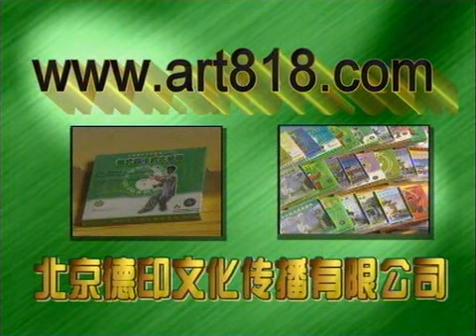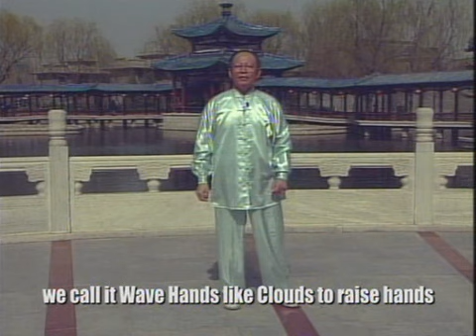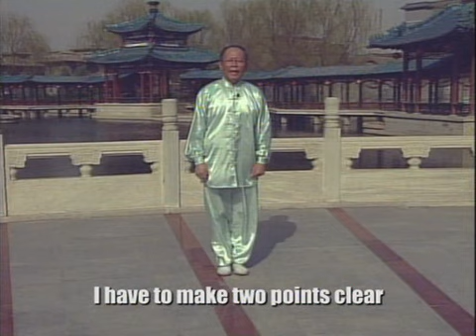Simplified 24 Styles of Taijiquan. Li Deyin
Simplified 24 Styles of Taijiquan is a standardized textbook, which has been ever been examined and approved by State Physical Culture and Sports Commission, and compiled by Taiji Master old Mr. Li Tianji on the basis of traditional Yong Style Dajia Taijiquan. We have honorably invited professor Li Deyin in People’s University of China to make the lecture who is also a famous taijiquan master, international wushu referee, one of the great masters of Chinese Kung Fu, the vice-president of Beijing Wushu Association. And he will divide them into sections and groups to demonstrate. The movement will be performed by Miss Su Renfeng, who is Champion of Taijiquan Match of the National University Students’ Games in 1992 and 1996, champion of Martial Arts of International University Students’ Games in 1999. The film has demonstrated the principal points of body shape, hand shape, hand movements, footwork, leg position etc. it is adopt to the beginners domestic and abroad.